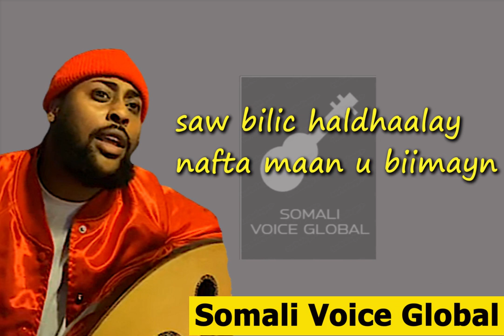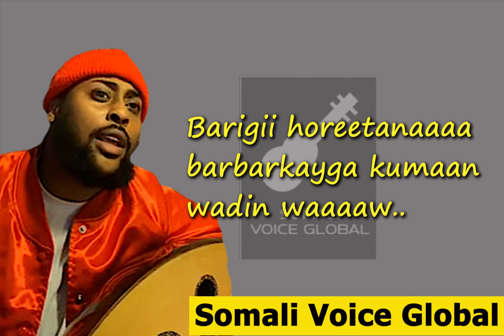Ahmed Mohamed -Mooge Yare- (17) - Sow Soww !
Welcome to new naturies we have prepared for you in a new way, We hope you enjoy the videos.